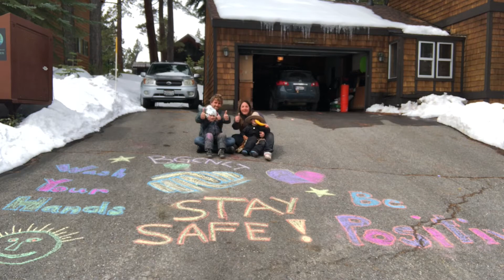Sidewalk Chalk Challenge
3-31-20
Grab your sidewalk chalk and head outside. Send inspirational messages to your neighbors from a distance by drawing calk messages and pictures on your driveway.